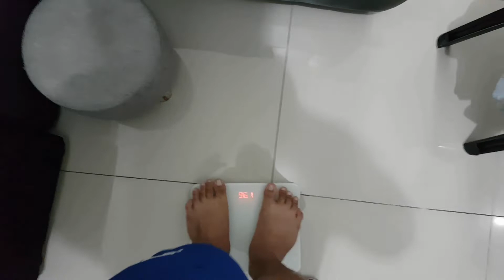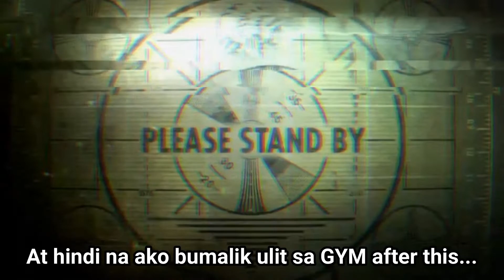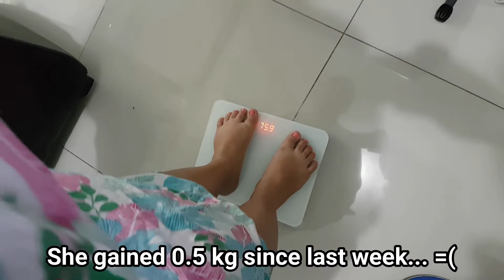[L&J Vlogs # 22] Papayat (Samsung Galaxy S10 30-day Weight Loss Challenge)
The road to weight-loss is a bit tricky to some people like us. For a couple of food-lovers, temptations are everywhere! That’s when Julie and I decided to push ourselves with a 30-day weight-loss challenge. And what waits for us at the end of all this? A Samsung Galaxy S10 for her and a Samsung Galaxy S10+ for me. Can we finish this challenge or not? This is Vlog 022.